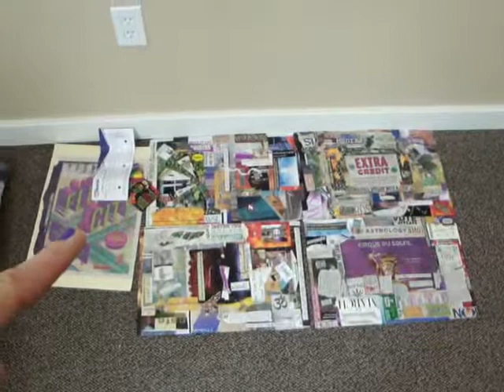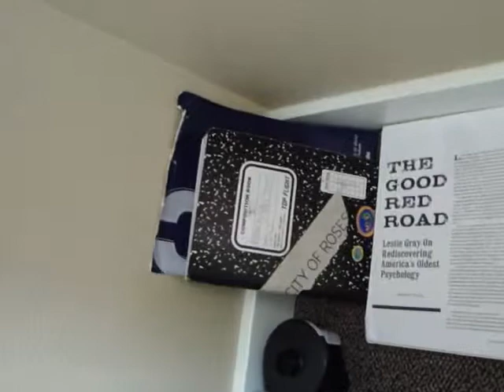Tanasbourne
A check-in video-blog of my new sublet in a suburb of Portland, Oregon, on my exciting path.  Still in a virtual Rapunzel's Tower, where I am only able to be accessed on the third chakra level and the 6th and 7th, but not the physical plane levels in between, thus far.